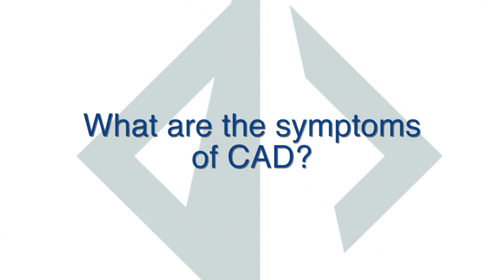Dr. Bachinsky - What are the symptoms of CAD?